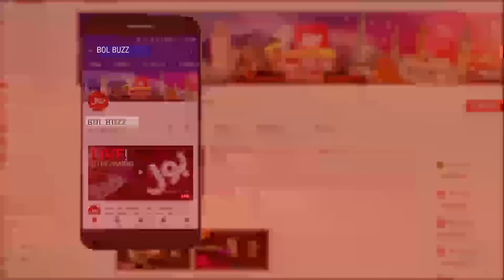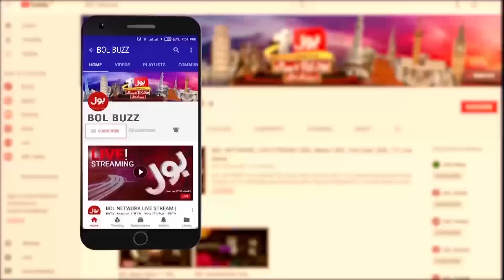Hammad Azhar Dabang Statemnet | PTI Lahore Rally | Breaking News